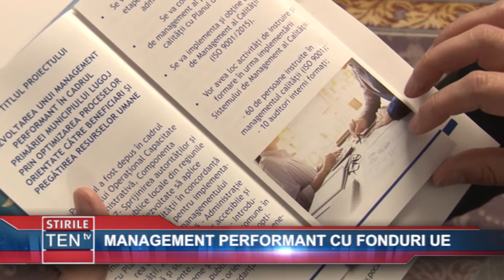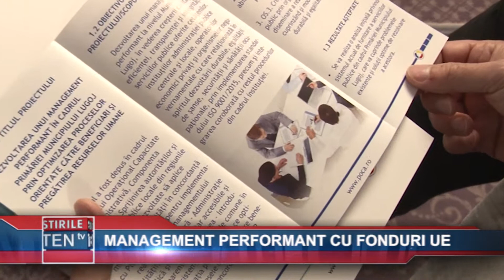MANAGEMENT PERFORMANT CU FONDURI UE - 04 OCTOMBRIE 2018